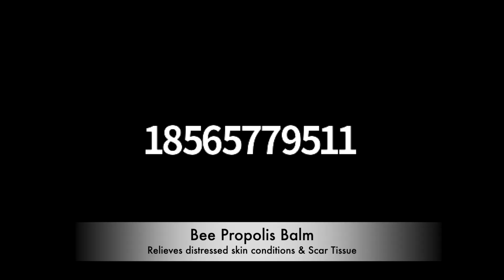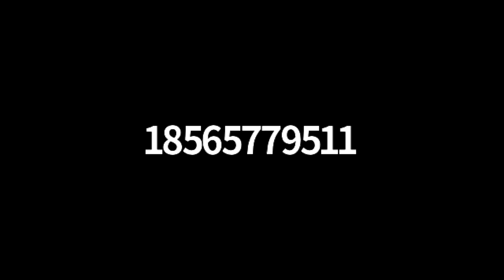AloeVeritas Product Training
AWESOME Product Training by Original Founder and Bio Chemist Heidi Morgan, and Sip and Sample training by 7 Figure Earner Master Distributor Rick Frisk